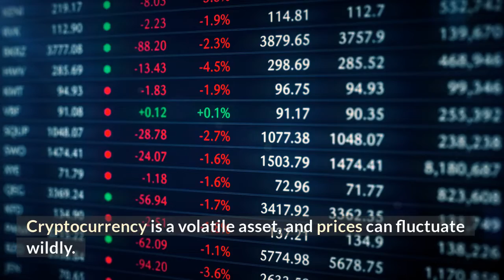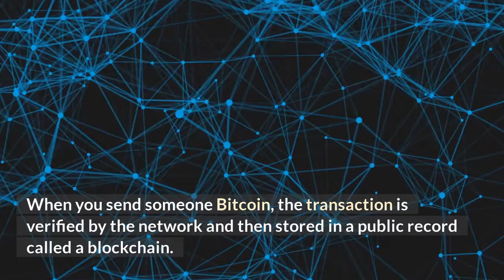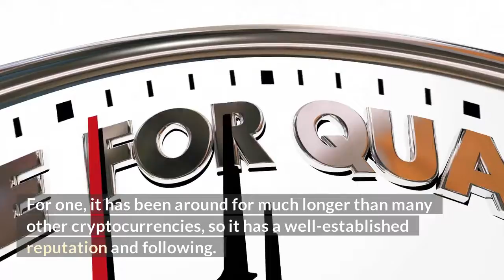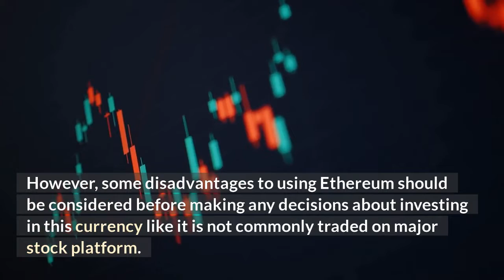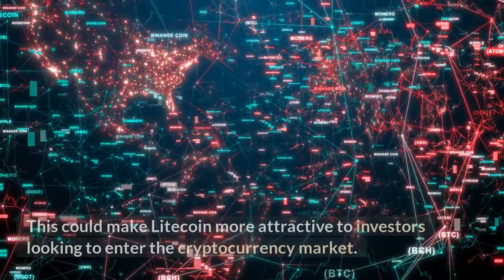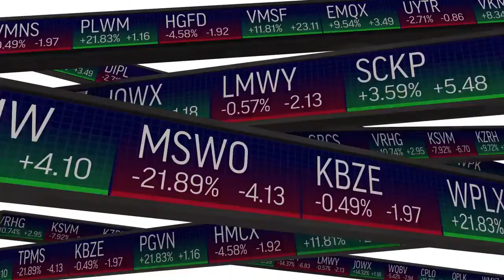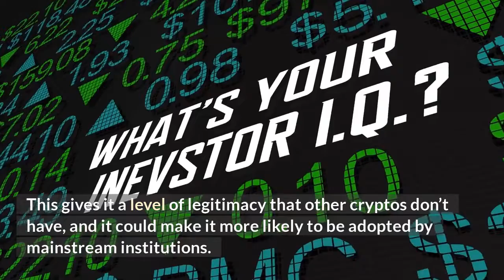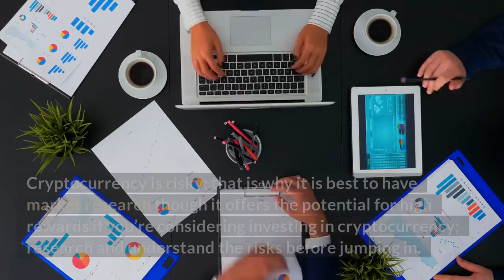Pros And Cons Of Cryptocurrency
Cryptocurrency has become a hot topic in recent years. More and more people are interested in investing in Bitcoin and other digital currencies because of the rise of Bitcoin and other digital currencies. Cryptocurrency offers many benefits, but risks are also considered before investing. Let’s look at pros and cons of cryptocurrency to help you decide if it’s right for you.

0:00          Introduction
0:28          Pros
0:49         Cons
1:08         The Advantages Of Bitcoin
2:25         Disadvantages Of Bitcoin
3:28         The Advantages of Ethereum
4:29         The Disadvantages of Ethereum
5:56         The Advantages Of Litecoin
6:35         The Disadvantages Of Litecoin
7:12         The Advantages Of Ripple
9:00         The Disadvantages Of Ripple

Cryptocurrency is risky; that is why it is best to have market research though it offers the potential for high rewards if you’re considering investing in cryptocurrency; research and understand the risks before jumping in.